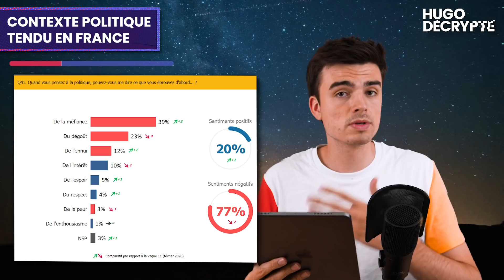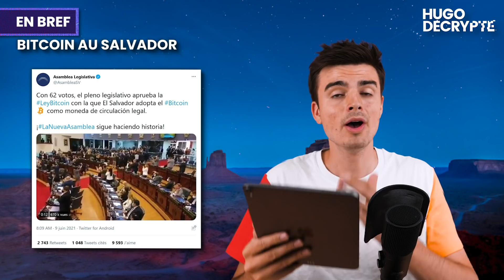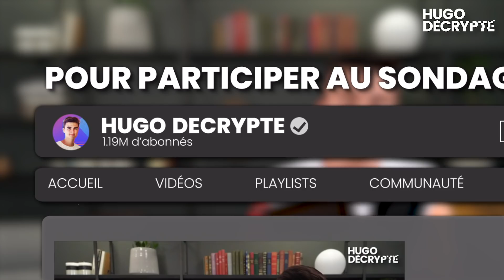Situation expl🅾️sive, Macron gℹ️flé, Mélenchon menacé, ouverture des boîtes... Actus du jour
🎧 Les actus du jour en podcast (également disponible sur Apple Podcast, Deezer, etc)

CLIMAT POLITIQUE TENDU

EN BREF

DÉTRESSE PSYCHOLOGIQUE CHEZ LES POLICIERS

LE SALVADOR ADOPTE LE BITCOIN

LES VARIANTS CHANGENT DE NOM

KAMALA HARRIS CONTRE L’IMMIGRATION CLANDESTINE

JO DE TOKYO : JOURNALISTES SURVEILLÉS

00:00 Intro
00:13 Contexte politique
tendu en France
04:38 Policiers suicidaires
05:30 Variants du Covid-19
06:55 Bitcoin au Salvador
08:02 Migrants aux États-Unis
09:11 Boites de nuit en France
09:56 Ville du jour
10:33 Débat

Écriture : Blanche Vathonne - Agathe Boussard - Hugo Travers